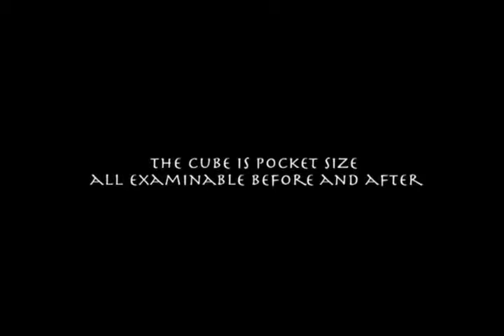MENTAL CUBE NEW AND IMPROVED